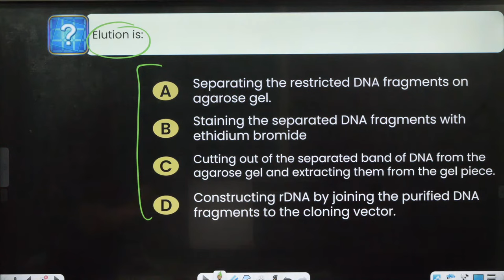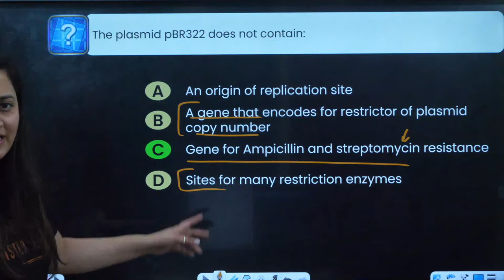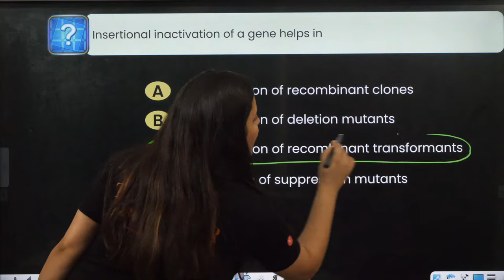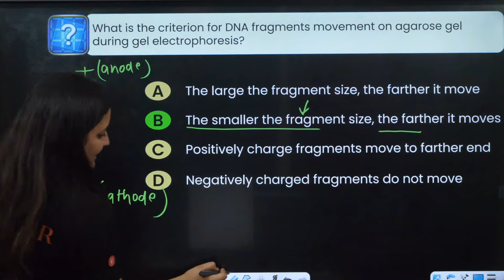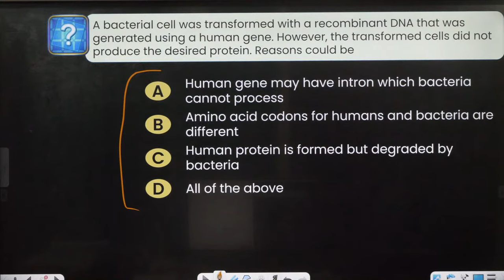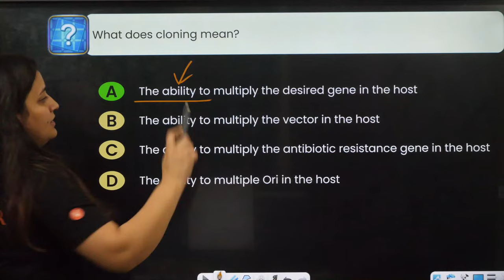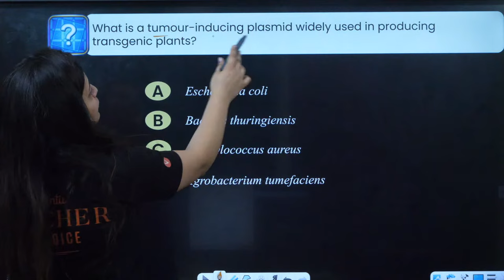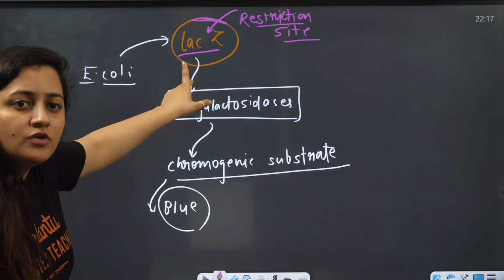Biotechnology Class 12 Biology - 100 Most Important Questions For NEET 2023 | Chapter 11 |Ambika Mam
In this Biotechnology Class 12 Biology video, Ambika mam, an experienced biology educator, will be discussing the top 100 questions from Chapter 11 of Biotechnology in Class 12 Biology. If you are a Class 12 student or an aspiring NEET 2023 candidate, this video is a must-watch for you.

Ambika mam will provide an in-depth and detailed explanation of each question, ensuring that you comprehend the underlying concept.

Whether you are struggling to understand complex Biotechnology Class 12 Biology concepts or seeking a quick revision before your exams, this video is your go-to resource. By the end of the video, you will have a firm grasp of Biotechnology Class 12 Biology Chapter 11 and be fully prepared to excel in your biology exam.

So, don't miss out on this valuable, informative video. Click on the video and embark on a fascinating journey to explore the realm of Biotechnology with Ambika mam.

Timestamps:

0:00- Introduction
2:25 - Question numbers 1- 10
20:57 - Question number 11-20
30:30 - Question number 21-30
40:00 - Question numbers 31-40
47:32 - Question numbers 41-50
55:25 - Question numbers 51-60
1:03:37 - Question numbers 61-70
1:09:00 - Question numbers 71-72

biotechnology
biotechnology class 12 biology
class 12 biology biotechnology important questions
biotechnology class 12 most important questions
class 12 biology chapter 5 questions for neet 2023
biology class 12 chapter 5 questions for neet 2023
biotechnology most asked questions for neet 2023
biotechnology neet questions
biotechnology neet 2023 questions
biotechnology important questions for neet 2023 exam
biotechnology mcq for neet 2023
biotechnology pyq for neet 2023
biotechnology mcqs neet